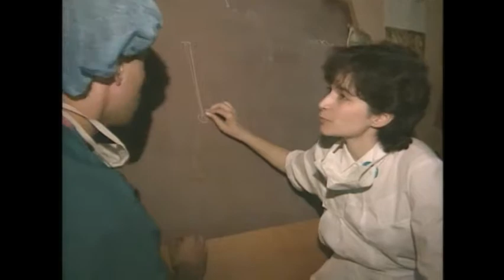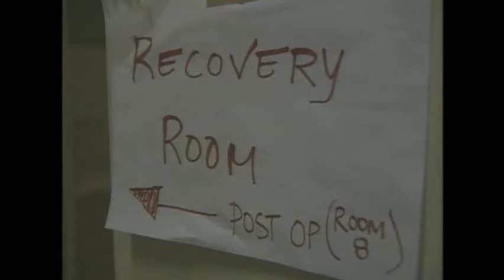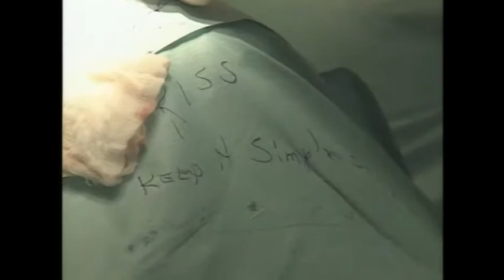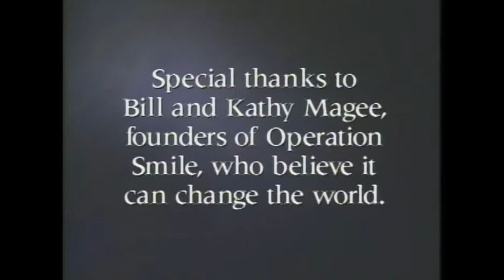"To Russia With Love" TV News Documentary_Co-Producer/Videographer/Editor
Documentary for the medical mission "Operation Smile" based in Norfolk, VA. We followed the team to both St. Petersburg and Moscow as they changed lives forever from the Hermitage to Red Square just after the fall of communism and the USSR.